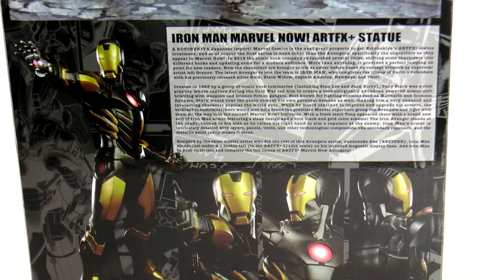FR | Kotobukiya Marvel Now! Avengers ArtFX+ Iron Man échelle 1/10 Statue Review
Tony Stark enfile son armure d'Iron Man pour nos yeux. En français!

Assurez-vous de ne manquer aucune des vidéos en vous abonnant au Fringe Channel!

Au plaisir,

- Cédric du Fringe Channel